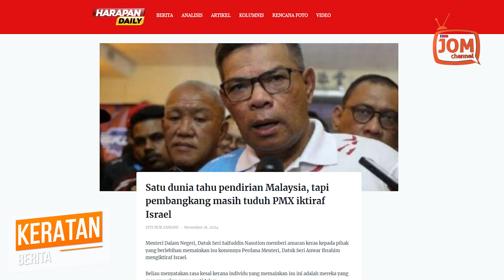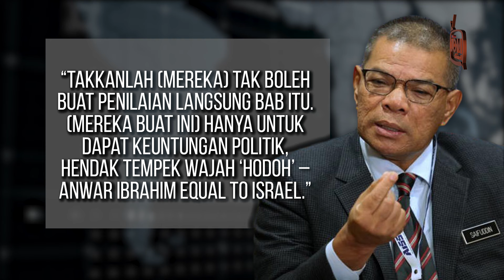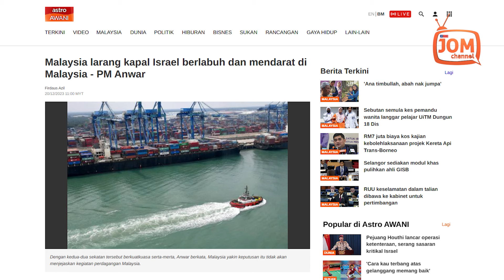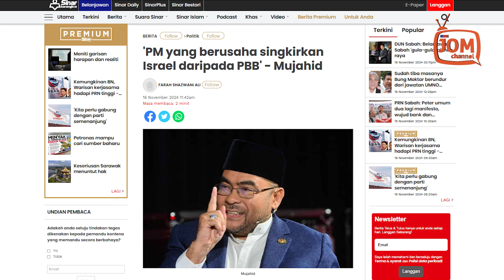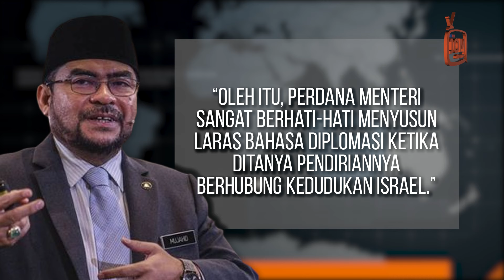PMX BIDAS FITNAH IKTIRAF ISRAEL, KERAJAAN SEDIA AMBIL TINDAKAN TEGAS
“Politik apa macam ni? Memperbodoh rakyat, menipu, memfitnah atas nama Islam. Ini yang disebut penunggang-penunggang agama yang tak reti nak ulas.

“Kalau orang tanya, apakah wujudnya Israel? Ia wujud. (tetapi) Malaysia tidak iktiraf, maknanya tidak hantar pegawai kedutaan, tidak ada hubungan diplomatik. Itu maksudnya,” tempelak beliau dalam sidang media sempena Mesyuarat Pemimpin-Pemimpin Ekonomi APEC (AELM).